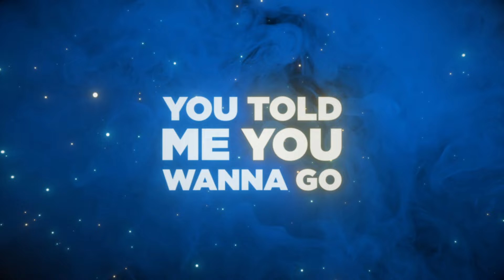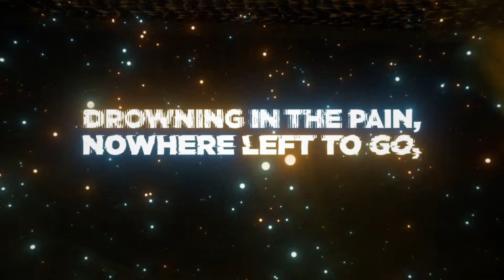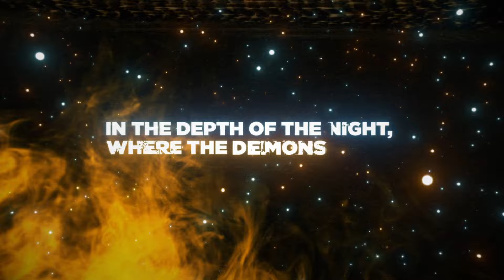Miss the Flow [AilaB] (Beat: By Klein, Alxy Beats)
Miss the Flow-[AilaB]

Lyrics:

You told me You wanna go
But were is the one day you told me you dont miss the flow
Why you wanna go

Yo Yo, life's a ride, gotta hold on tight,
Dark days come, feelin' no light,
In the middle of the storm, can't win this fight,
Depression's got a grip, like a thief in the night.
Shadows in my mind, try to drag me low,
Drowning in the pain, nowhere left to go,
In the depth of the night, where the demons show,
Broken and alone, can't let it go.
Love so sweet, but it cuts so deep,
In this cruel life, the pain I keep,
Keep fighting, though I’m barely surviving,
In the midst of the hurt, feels like I'm diving.
Yeah sure diving...

Yo Yo, Got love in my heart, but it’s heavy too,
Every smile hides a tear or two,
Life’s a game, and it’s rigged, it's true,
Just going through the motions, nothing else to do.
Every kiss leaves a scar, every hug a wound,
In this dance of life, a melancholic tune,
Through the highs and the lows, always feeling doomed,
Haunted by my dreams, in a darkened room.

You know that I, You know that I,
feel so alive.
Even without you I know that I,
I have all the strive

Yeah sure diving...

Tortured soul, can't rise again,
Every fall adds another chain,
Sunshine gone, lost in the rain,
Embracing the hurt, numb to the pain.
In the mirror of my soul, I see the cracks,
Broken pieces, nothing left intact,

You know that I, I,
never miss the flow.

Yo, life's a ride, gotta hold on tight,
Got love in my heart, but it’s heavy too,
In this life full of pain.